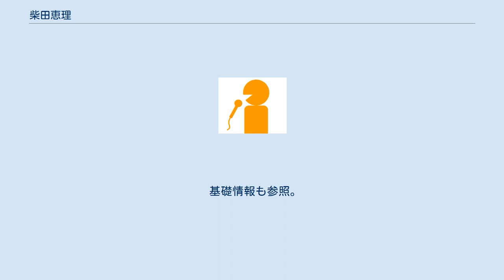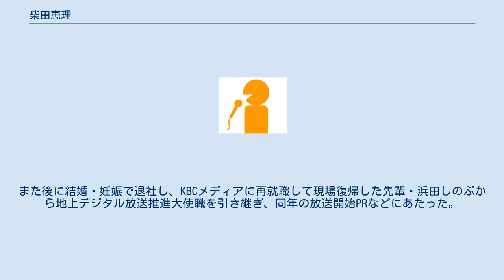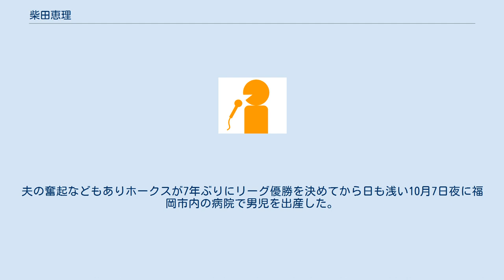柴田恵理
松田 恵理（まつだ えり、旧姓：柴田 - しばた、 1983年8月31日 - ）は、福岡県を拠点に活動するフリーアナウンサー。
KBC九州朝日放送の元アナウンサー。
 基礎情報も参照。
西南学院高等学校を経て青山学院大学卒業後、2006年（平成18年）KBCに入社。
KBCでは正社員女子アナウンサーの入社10年未満で離職→東京行きが相次いだこと、テレビデジタル化に伴う経費が経営上の問題となっていたことから、ANNの中核局としては珍しく、この年採用のアナウンサーから原則として最長3年の契約職扱いに切り替え、後腐れが生じないようにした。
松田はその適用第1号であり、大学時代テレビ朝日アスクに通っていたことから、同社が契約期間の人件費等を肩代わりし派遣する形での雇用となった。
後輩もほぼ全てこの形式を踏襲している。
 入社3週間後に同局の大型キャンペーン「水と緑のキャンペーン」のメインパーソナリティに任命され、2006年（平成18年）8月5日に放送された特別番組「水と緑の物語」では近藤鉄太郎とMCを務めた。
また後に結婚・妊娠で退社し、KBCメディアに再就職して現場復帰した先輩・浜田しのぶから地上デジタル放送推進大使職を引き継ぎ、同年の放送開始PRなどにあたった。
 契約期間満了まで半年を切った2008年（平成20年）10月15日、福岡ソフトバンクホークス選手の松田宣浩と結婚することを発表し、10月24日付でKBCを退社。
12月20日、福岡市内のホテルにて結婚式を執り行った。
 結婚翌年の2009年（平成21年）4月1日から、KBCのライバル局であるテレビ西日本で、リポーターとして活動を再開した。
しかし、2010年（平成22年）に妊娠が分かったことで、怪我続きの状態にあった夫と自身ともどもの体調管理を優先するため活動を休止。
夫の奮起などもありホークスが7年ぶりにリーグ優勝を決めてから日も浅い10月7日夜に福岡市内の病院で男児を出産した。